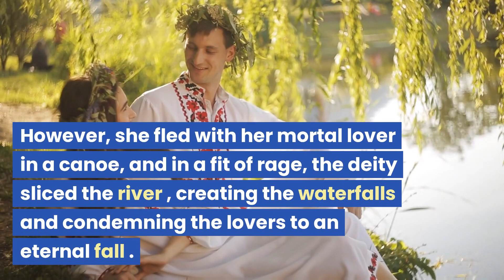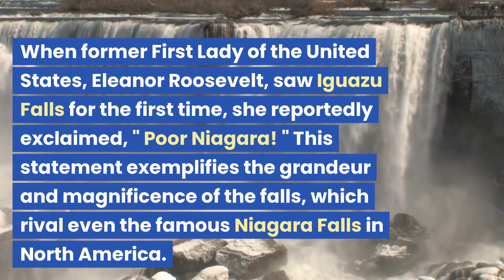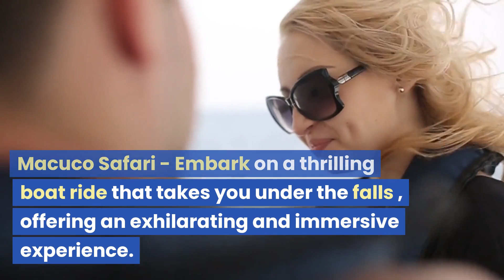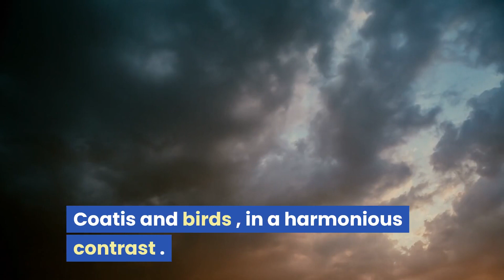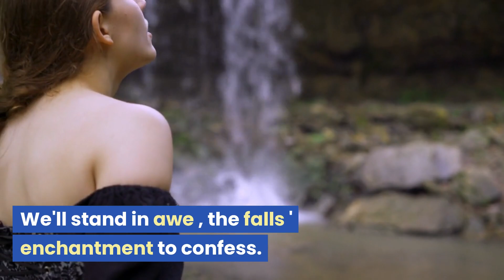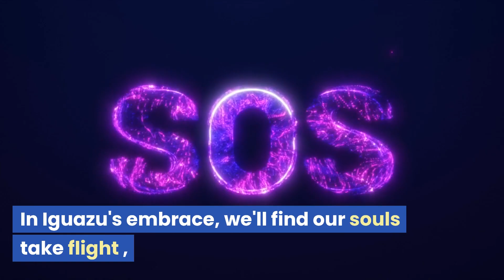Crash Course: Argentina - Iguazu Falls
Welcome to the magnificent world of Iguazu Falls, one of the most awe-inspiring natural wonders on Earth. Located on the border of Argentina and Brazil, the Iguazu Falls are a collection of over 275 individual waterfalls that span nearly 2 miles (3 kilometers). In this crash course, we will explore the beauty, power, and allure of this extraordinary destination. Prepare to be captivated by the roaring cascades, lush rainforest, and diverse wildlife that make Iguazu Falls a must-visit destination for travelers from around the globe.

Story 1: The Legend of Iguazu Falls
According to Guarani legend, a deity intended to marry a beautiful woman named Naipí. However, she fled with her mortal lover in a canoe, and in a fit of rage, the deity sliced the river, creating the waterfalls and condemning the lovers to an eternal fall. This legend symbolizes the power and passion of the falls, drawing visitors into their enchanting embrace.

Story 2: Eleanor Roosevelt's Exclamation
When former First Lady of the United States, Eleanor Roosevelt, saw Iguazu Falls for the first time, she reportedly exclaimed, "Poor Niagara!" This statement exemplifies the grandeur and magnificence of the falls, which rival even the famous Niagara Falls in North America.

Top 12 Iguazu Falls Attractions:

1. Devil's Throat (Garganta del Diablo) - Witness the largest and most powerful waterfall in the Iguazu system, a mesmerizing spectacle of crashing water and mist.
2. Upper Circuit - Traverse a series of walkways that provide a bird's-eye view of numerous waterfalls, offering stunning panoramic vistas.
3. Lower Circuit - Explore the lush rainforest and get up close to the falls, feeling the refreshing spray on your face as you navigate the winding paths.
4. Macuco Safari - Embark on a thrilling boat ride that takes you under the falls, offering an exhilarating and immersive experience.
5. Isla San Martin - Venture to this island for a unique perspective, standing on a lookout point surrounded by rushing waterfalls.
6. Great Adventure Boat Tour - Prepare for an adrenaline-pumping adventure as you cruise through the rapids and feel the power of the falls.
7. Sendero Macuco Trail - Take a guided hike through the rainforest, encountering diverse flora and fauna along the way.
8. Puerto Canoas - Visit the picturesque port and enjoy a leisurely stroll along the boardwalk, capturing stunning views of the falls.
9. Iguazu National Park - Explore the protected area surrounding the falls, home to a remarkable array of wildlife, including coatis and colorful birds.
10. The Three Borders Landmark - Stand at the meeting point of Argentina, Brazil, and Paraguay, admiring the convergence of the Iguazu and Parana rivers.
11. Bird Park (Parque das Aves) - Immerse yourself in a tropical paradise, encountering vibrant bird species, butterflies, and even reptiles up close.
12. Itaipu Dam - Visit this impressive engineering feat, the world's second-largest hydroelectric power plant, which harnesses the power of the Paraná River.

In summary, Iguazu Falls is a natural masterpiece that leaves visitors in awe of its grandeur and power. Whether you witness the monumental Devil's Throat, explore the winding walkways, or embark on thrilling boat tours, the falls will enchant you with their breathtaking beauty. Discover the allure of the rainforest, immerse yourself in local legends, and create lifelong memories in this extraordinary corner of the world.

Poem:

In the heart of South America, where nature reigns supreme,
Lies I

guazu Falls, a poet's most cherished dream.
Waters crashing, tumbling down with might,
Creating a symphony of sound, a breathtaking sight.

Legends whispered by the Guarani people tell,
Of lovers condemned to fall, under a divine spell.
Naipí and her mortal love, forever frozen in time,
Their eternal plunge, a testament to love's prime.

Devil's Throat, a colossal roar,
Where waters plunge, forevermore.
Upper and Lower Circuits, paths embraced by green,
Revealing nature's wonder, a realm yet unseen.

Macuco Safari, an adventure awaits,
As boats dance beneath the falls' thunderous gates.
Isla San Martin, an island paradise so serene,
Surrounded by cascades, a vision like no other scene.

Great Adventure beckons, a thrilling escapade,
Through rapids and torrents, a wild accolade.
Sendero Macuco Trail, where nature's secrets unfold,
Rainforest treasures, a story yet untold.